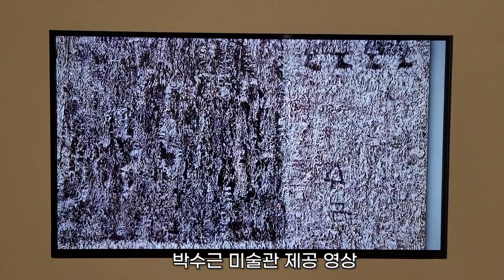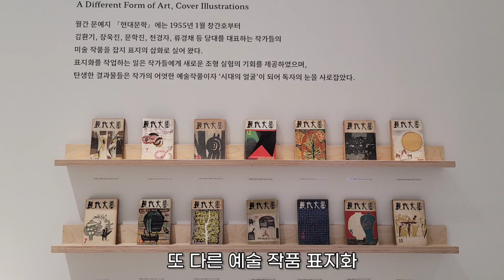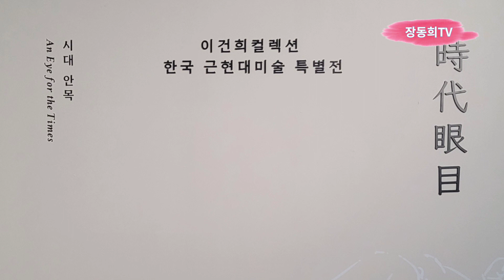이건희 컬렉션 전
이건희 컬렉션전
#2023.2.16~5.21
키네마스터 영상편집